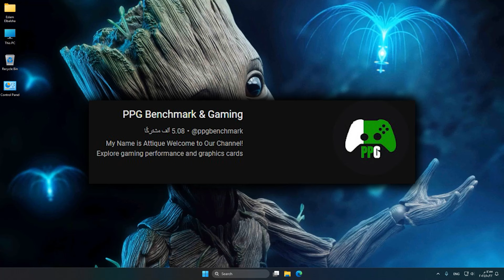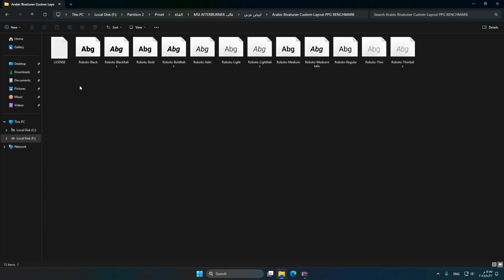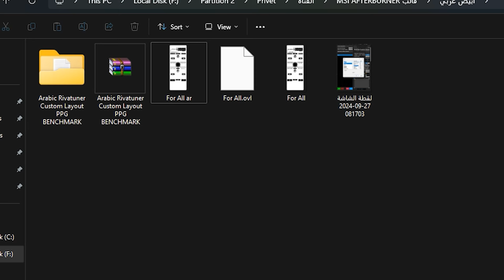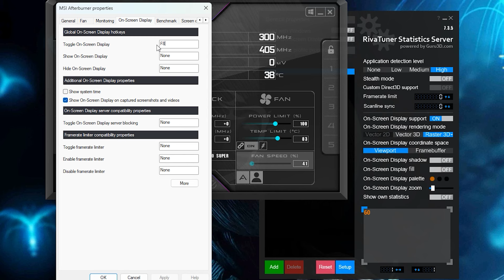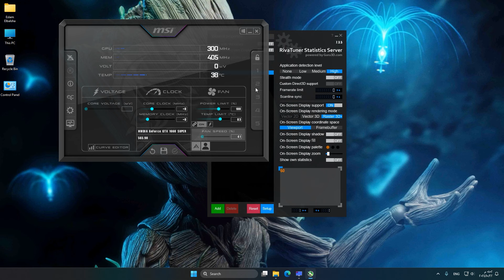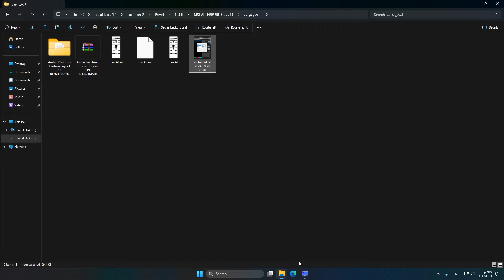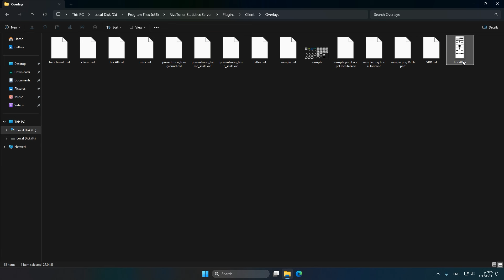تصميم احترافي لبرنامج Msi afterburner بالعربي والانجليزي | MSI Afterburner overlay 2025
تصميم احترافي لبرنامج Msi afterburner لعرض مؤشرات الجهازعلى الألعاب
بالعربي والانجليزي و بأكثر من لون
وسهل التعديل علية وبضغطة واحدة
MSI Afterburner custom overlay 2025
☑️إسمي على ستيم اللي حابب يضيفني: ElbalshaTV